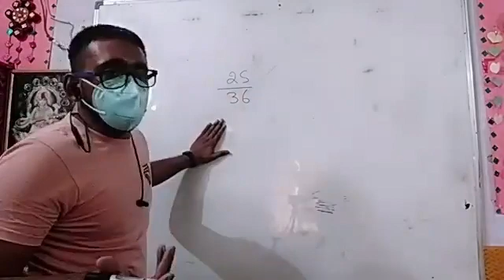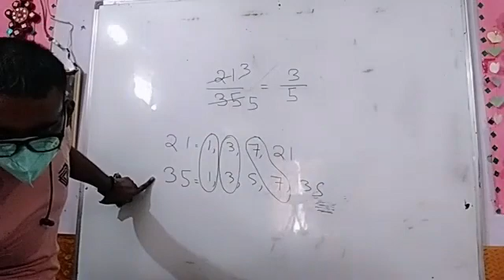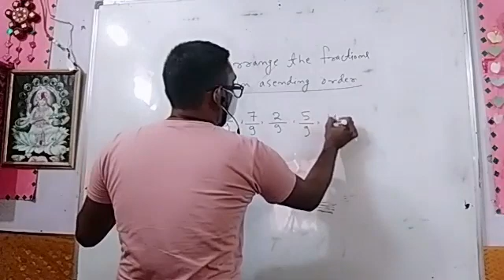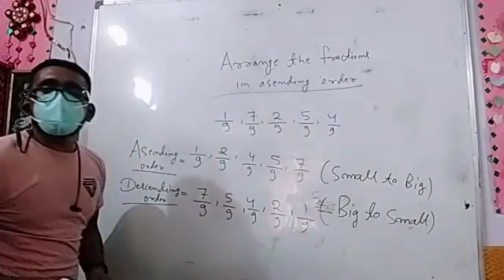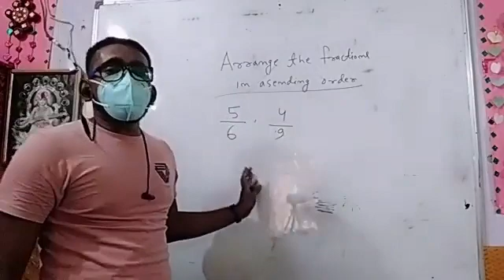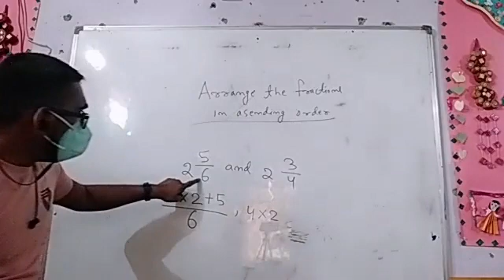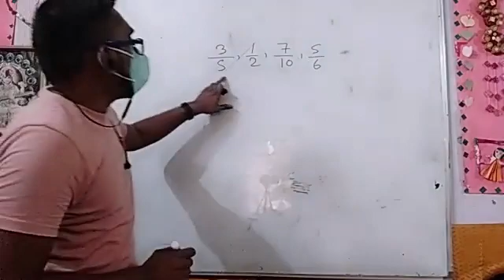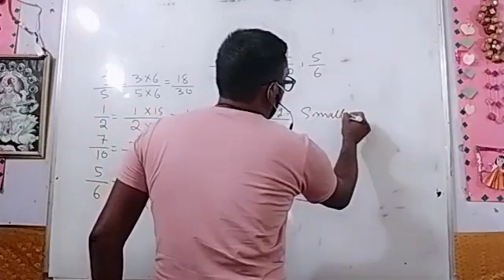Fraction class 5th part 3